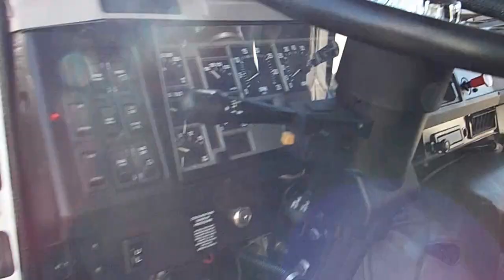1997 International 7500 Crew Cab Low Miles 17940